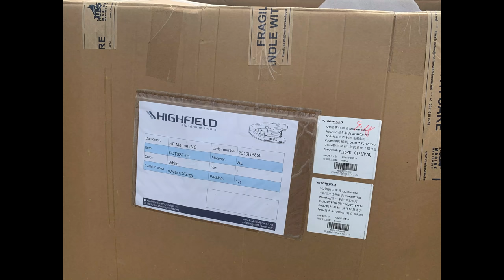SSL563 ~ the beginning of the end..?